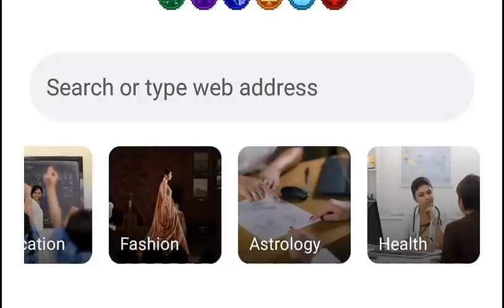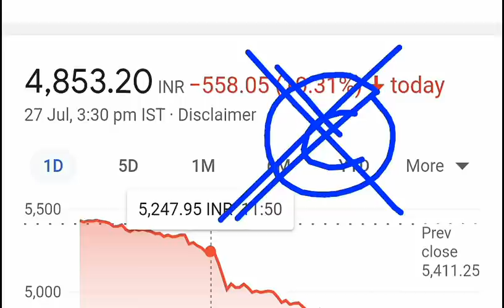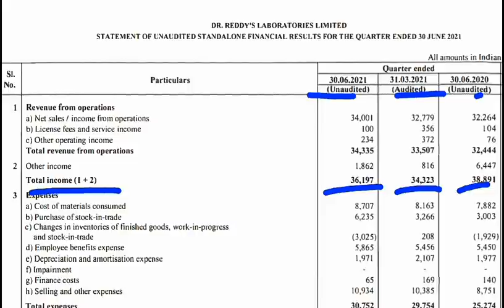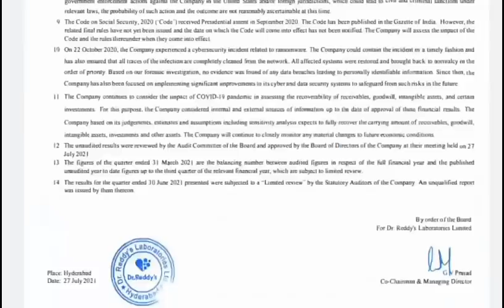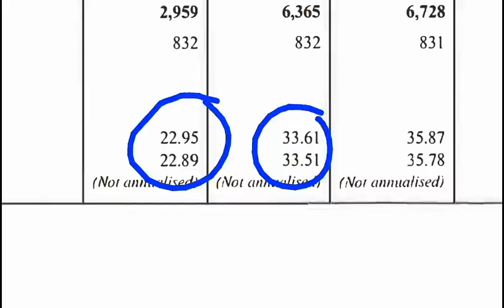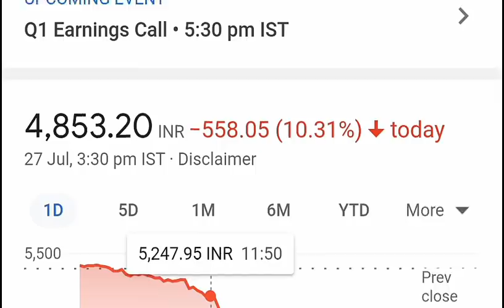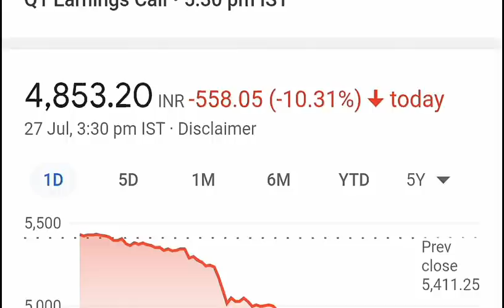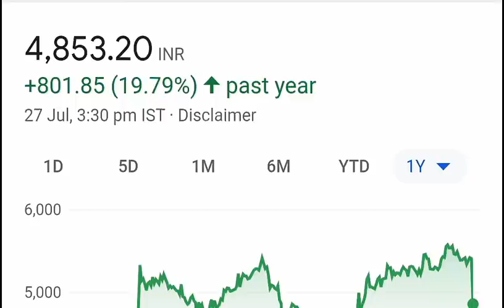लाखो मे शेयर्स बेचे गए 😱 STOCK CRASHED | BREAKING NEWS | STOCK MARKET DR REDDY STOCK CRASH NEWS SMKC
⚫ Urja Global में FRAUD 😱⚫ Paytm IPO⚫ ZOMATO SHARE⚫ adani stocks latest news ⚫ Stock Crash⚫ OFS⚫ smkc

TY :)

TOPIC COVERED :

1) DR REDD'S Share Price
2) DR REDD'S  Share News
3) DR REDD'S  Share Prediction
4) DR REDD'S  Share Review
5) DR REDD'S  Share Price Today
6) DR REDD'S  Share Latest News
7) DR REDD'S  Share Target
8) DR REDD'S  Share Analysis
9) DR REDD'S  Stock
10) DR REDD'S  Stock Analysis
11) DR REDD'S  Stock Technical Analysis
12) DR REDD'S  Stock Latest News
13) DR REDD'S  Stock News
14) DR REDD'S  Stock Today
15) DR REDD'S  Stock Price
16) DR REDD'S  Stock View
17) DR REDD'S  Q1 Results 2022
18) DR REDD'S  TARGET
19) DR REDD'S  SHARE
20) DR REDD'S
21) DR REDD'S RESULT
22) PHARMA STOCKS
23) DR REDD'S  SHARES
24) DR REDD'S PHARMA STOCK CRASHED
25) DR REDD'S  ADR
26) DR REDD'S  WEBSITE
27) DR REDD'S NEWS
28) SMKC
29) DR REDD'S NIFTY PHARMA